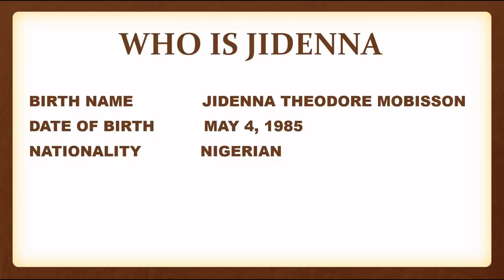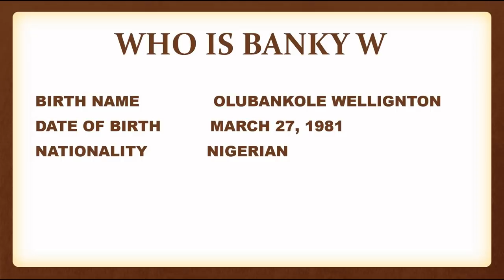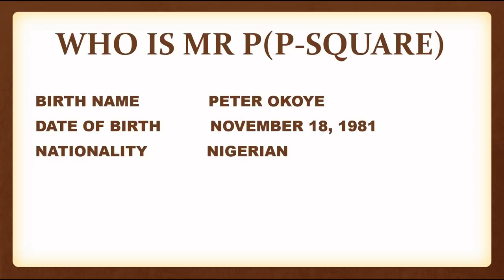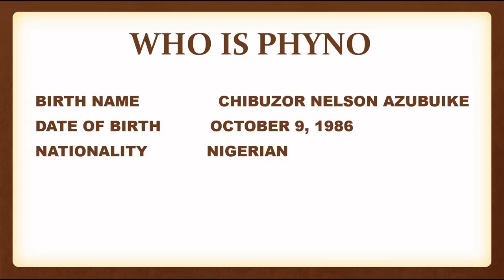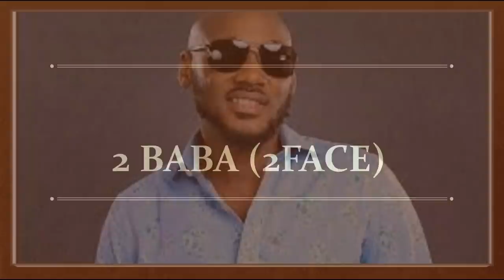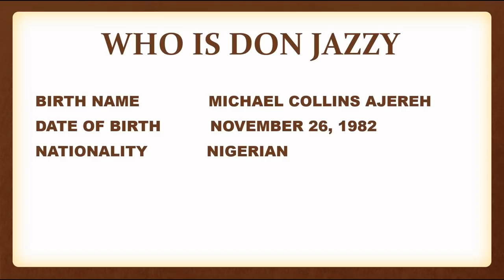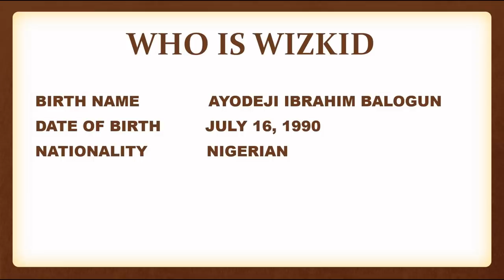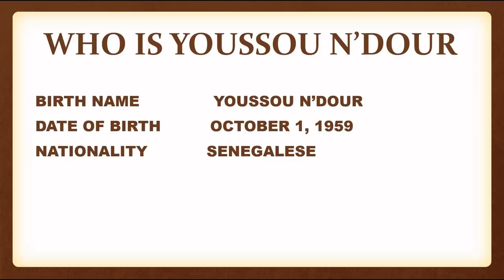Top 20 Richest Musicians In Africa 2022 And Their Net Worth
Hello and Welcome to Itenert, When it comes to music, Africa is always remembered in the World.
African music remains an authoritative source of joy globally and definitely a promising professional path for gifted artists who are hunting for riches. The latest statistics on the richest musicians in Africa in 2021 has left many fans casting a desiring eye at their exceeding wealth. Today's video is about the top 20 richest musicians in Africa in 2021. Let's here you in the comment box below by telling us the country you are watching from.
Here are the top 20 richest Musicians in Africa in 2021.